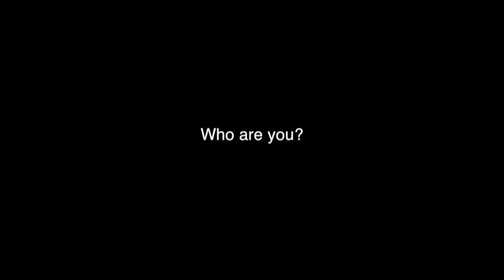FAT NICK & LAMB$ - ALL ABOUT TRIPT & TURNT BY YUNG DESU KA